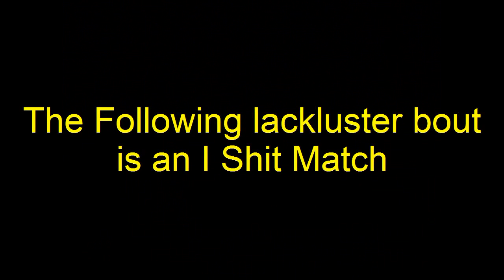TWAR Intoxication Chamber Part 1 (Opening)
The losers are back in TWAR's second Overpaid Per View, Intoxication Chamber.  The opening contest was scheduled to be Wrinkle Flair Vs. Bum Bum Bigbelow however, big, fat, old and senile Bulk Hogan has interupted that, what does that old fart want?!